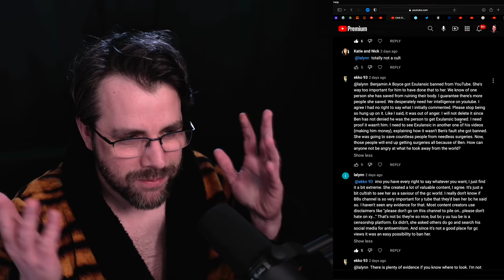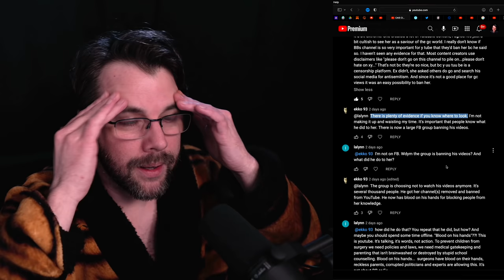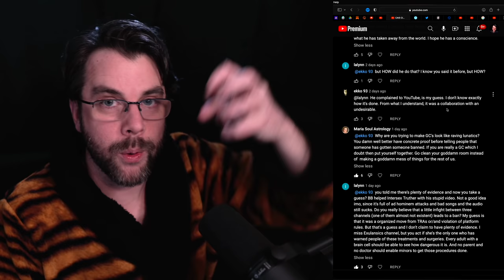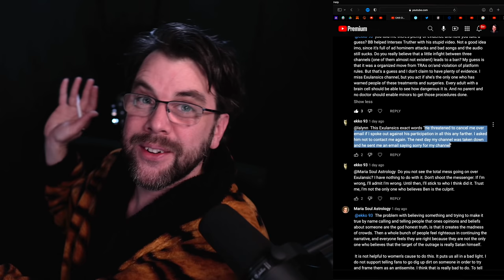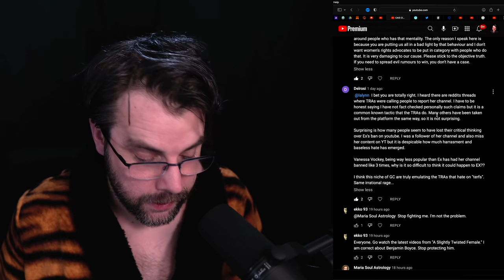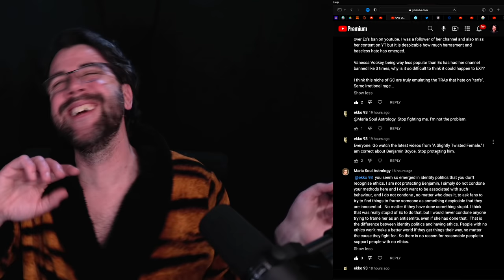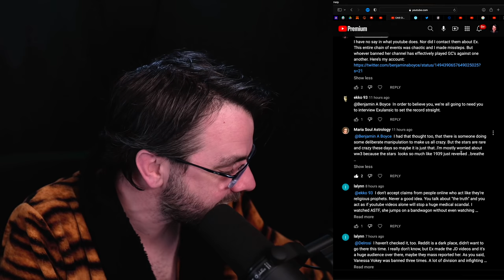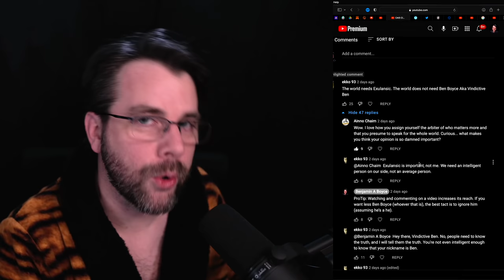MadFems: BlunderDome (a bathrobe reading)